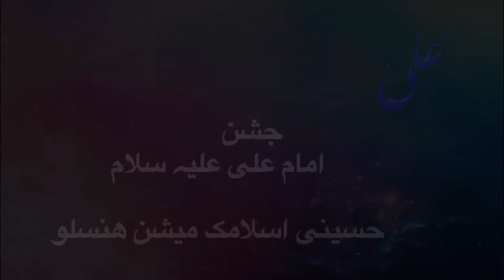Jashan-e-Wiladat-e-Imam Ali (as) | Hussaini Islamic Mission Hunslow | 19 March 2019 | Hidayat TV